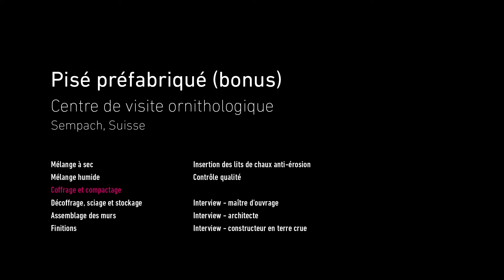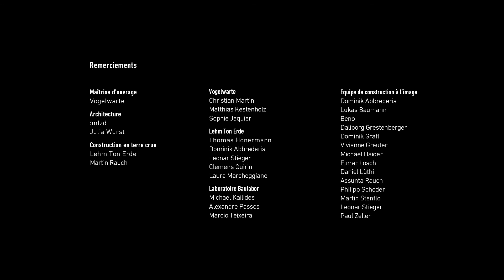Pisé préfabriqué BONUS #3 — Coffrage et compactage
Construire en terre crue

Cette vidéo dévoile la méthode de préfabrication des murs en pisé, développée par Martin Rauch et son entreprise Lehm Ton Erde. Elle repose sur trois éléments essentiels :
→ un coffrage de 50 m de longueur et de 35 à 45 cm de largeur,
→ un tapis roulant mobile pour transporter la terre préalablement reformulée et humidifiée et qui la dispose dans le coffrage,
→ une machine comportant un pisoir mécanisé pour compacter et aplanir les couches de terre.
Des ouvriers spécialisés suivent la mise en oeuvre et interviennent pour finaliser la compaction des couches. L’ensemble de ce système révolutionne la construction en terre crue en offrant une mise en oeuvre plus simple et rapide, moins pénible pour les artisans.

Il fait partie d’une série intitulée « Construire en terre crue » produite par amàco et Les Films du Lierre.

Maîtrise d’ouvrage - Vogelwarte
Architecture - : mlzd
Entreprise de construction - Lehm Ton Erde